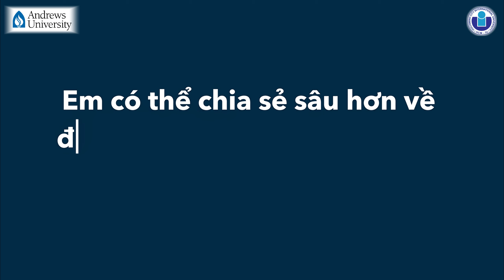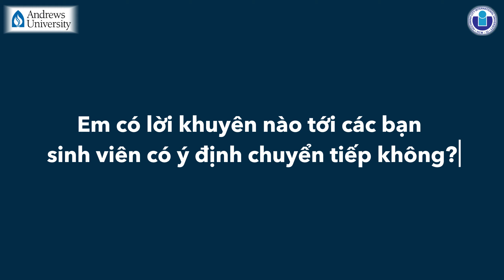Gặp gỡ sinh viên BBA Quách Đạt Bảo Khánh chương trình chuyển tiếp Andrews US Campus trực tiếp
Thành lập vào năm 1874, tại bang Michigan, Hoa Kỳ, Đại học Andrews là một trong những trường đại học lâu đời nhất nước Mỹ và được kiểm định vùng bởi Ủy ban kiểm định Đại học và sau Đại học vùng Trung Bắc Hoa Kỳ (The Higher Learning Commission of North Central Association) trực thuộc Hội đồng kiểm định bậc cao (CHEA) và Bộ Giáo dục Hoa Kỳ (USDE).
MBA Andrews được triển khai tại Việt Nam từ 2015 cùng hai đối tác uy tín: Đại học Quốc gia TP.HCM ( Thành phố Hồ Chí Minh) và Đại học Kinh tế Quốc dân ( Hà Nội ). Khóa học có nội dung nguyên gốc Mỹ, được nâng cấp phù hợp với tình hình kinh tế Việt Nam. Đội ngũ giảng viên là những giáo sư, tiến sĩ hàng đầu tới từ trong và ngoài nước. Sau 18 tháng đào tạo, học viên sẽ nhận bằng tốt nghiệp giá trị quốc tế do Đại học Andrews trực tiếp cấp. Bộ Giáo dục và Đào tạo Việt Nam công nhận văn bằng.